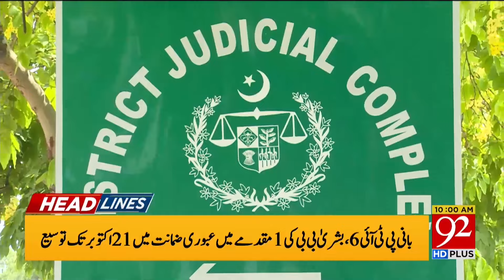Good News For PTI | Imran Khan Bail? | MIddle East Conflict | Headlines 10AM | 92 News HD